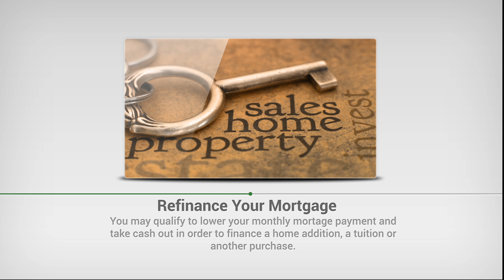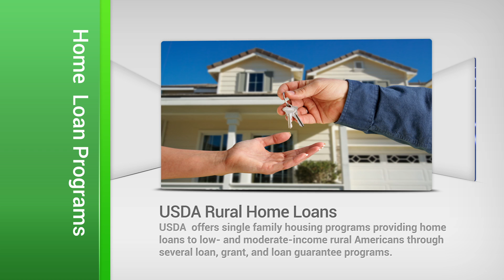Best De Pere Wisconsin Home Mortgage Loans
- Obtain the best De Pere Wisconsin home mortgage loan with the lowest rates. Local De Pere, WI mortgage loan officers offer a wide variety of home loan programs based on your qualifications.  You may select a no down payment home loan, or an adjustable rate home mortgage (ARM) which offer low interest rates.  Choose a 30 year fixed rate home loan, 15 year mortgage or a 10 year home mortgage loan for a home purchase in De Pere, WI.
De Pere, WI mortgage brokers provide advice on bad credit home loans, no credit home loans, government backed home loans and no documentation home loans. These include FHA home loans, VA loans and USDA home mortgage loans.  Home Equity loans offer homeowners the ability to obtain cash equity from their De Pere WI home.
De Pere Wisconsin mortgage lenders are members of the Community Real Estate Agent network providing mortgage home loan advice to REALTORS and their home buyers.  With their assistance, De Pere WI home buyers can obtain affordable home loans that meet their financial requirements.